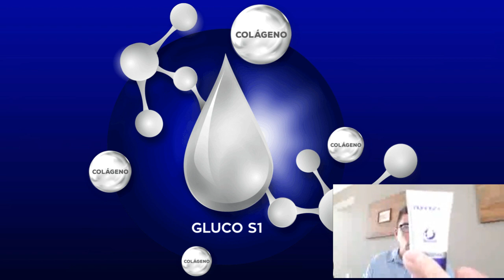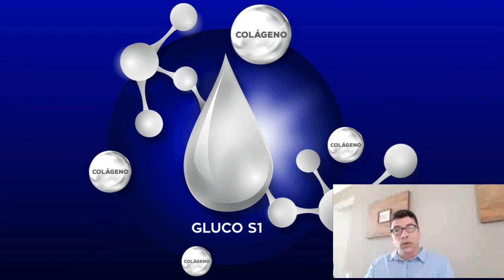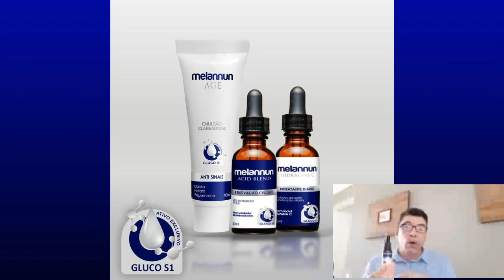Dr. Moacir - como tratar melasma e prevenir essa mancha de pele, como tirar e acabar com melasmas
Este creme estimula seu próprio corpo a produzir colágeno, Organiza as fibras de colágeno, Renova as células, que com mais colágeno fazem o processo perfeito de renovação e clareamento. Nós envelhecemos porque perdemos a capacidade de produzir colágeno e ste produto recupera está capacidade. O creme possui o Gluco S1 e ativos clareadores e esta combinação além de firmar a pele, retira as imperfeições, como Manchas, marcas de expressão, rugas, bigode chinês, entre outros.

Tags relacionadas ignore
melhor tratamento para melasma 2019, tratamento pra melasma no rosto, qual o melhor tratamento para melasma, melhor tratamento para melasma profundo, qual melhor tratamento para melasma, tratamento para melasma caseiro,